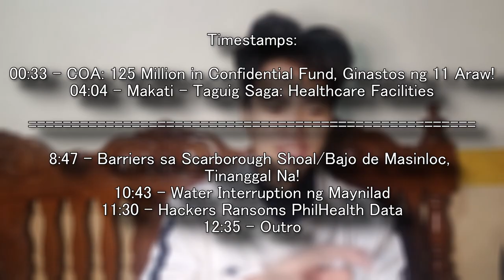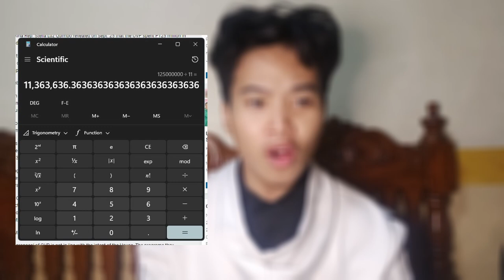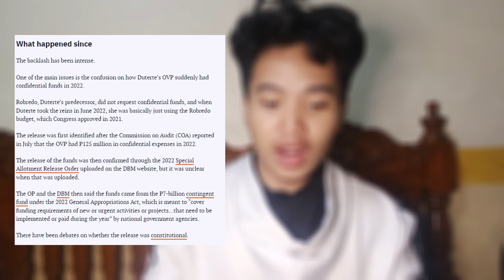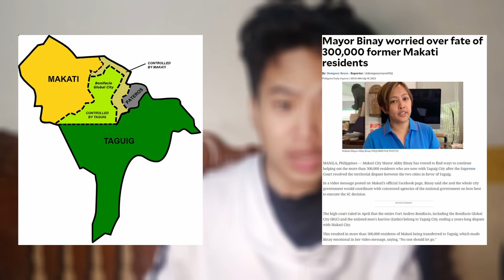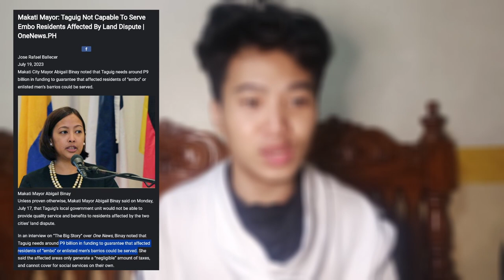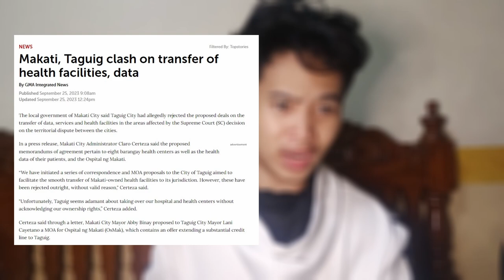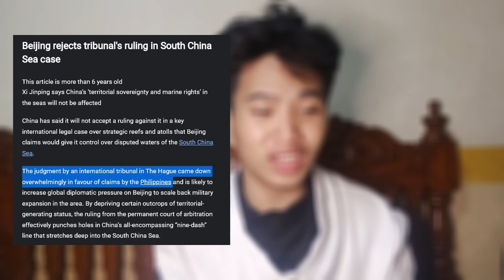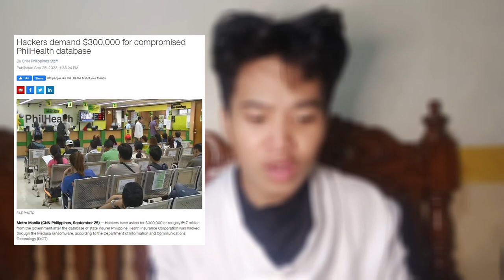DUTERTE: 125M, Inubos? MAKATI-TAGUIG AWAYAN! CHINA, NANGUGULO NA NAMAN - NIDW Recap #18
This is the NIDW (News I Deem Worthy) Recap from the 24th of September to the 30th of September, 2023.

[Tagalog, Filipino-friendly News, No English Subs, No Time]

You might ask, what is this? Well, I can tell you what this isn’t, a credible news platform

I’m just a guy that wants to keep up with the news and needs some obligation to continue keeping up with the Filipino news, probably even the world news, but as of now, just the things that interest me in the first week of June.

So get ready for the news and stuff though I must insist that I’m not a journalist in the word’s most principled state.

I just want money :)

Chapters:
00:00 - Intro
00:33 - COA: 125 Million in Confidential Fund, Ginastos ng 11 Araw!
04:04 - Makati - Taguig Saga: Healthcare Facilities

8:47 - Barriers sa Scarborough Shoal/Bajo de Masinloc,
Tinanggal Na!
10:43 - Water Interruption ng Maynilad
11:30 - Hackers Ransoms PhilHealth Data
12:35 - Outro